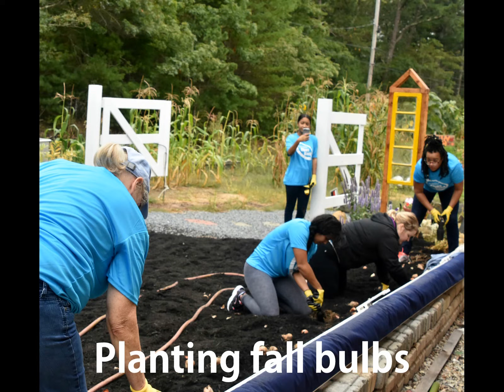Granite Communicaions Volunteers at Three Harts Farm Veterans Growing Opportunities Sept 2017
Thank you, Granite Telecommunications for all of your help at Three Harts Farm Veterans Growing Opportunities! Thank you, Robert Hale Jr., for your generous donation to the farm. Our veterans and their families love the peaceful environment you helped create. Thanks for making  Plymouth green again!